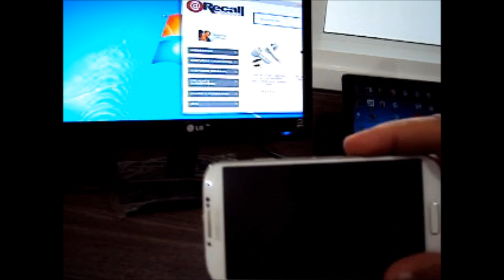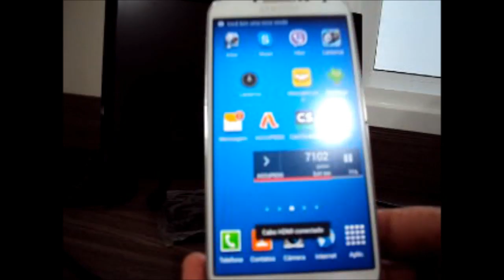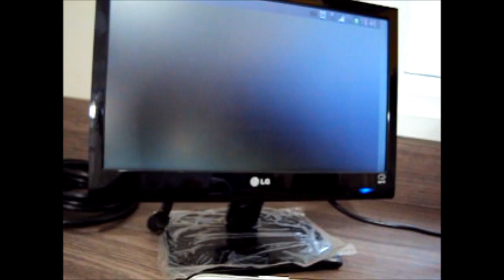Cabo para conectar Galaxy em monitor VGA Micro USB x VGA MHL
O micro USB para VGA MHL é perfeito para conectar o seu telefone celular com micro USB para o Monitor ou outros dispositivos com porta VGA.Via este adaptador útil e conveniente, o conteúdo do seu telefone será espelhado na tela grande.Você pode assistir a filmes, vídeos, jogos e aplicativos do seu telefone em uma tela maior.Aprecie a sua felicidade na tela grande, em vez da tela do telefone pequeno.